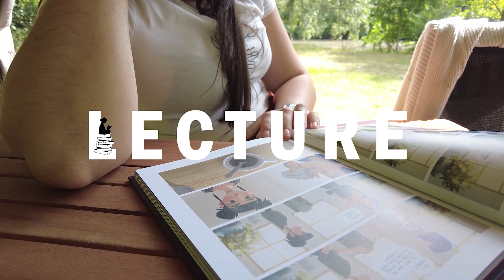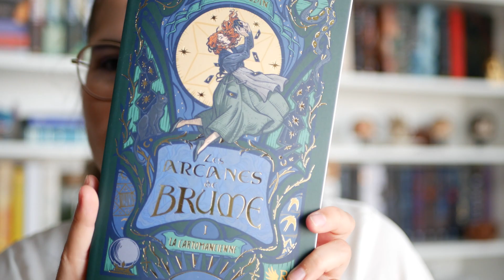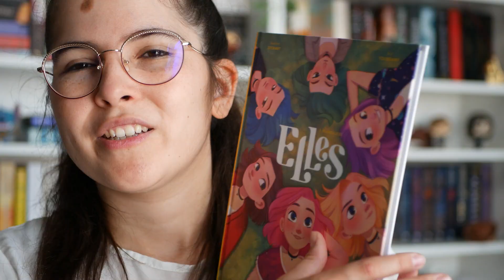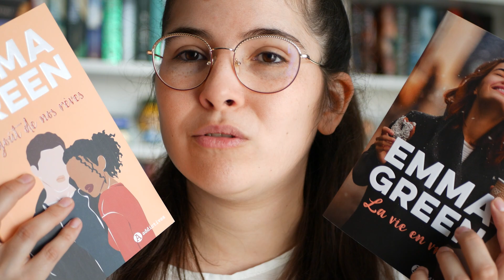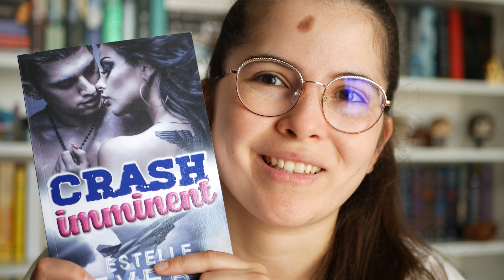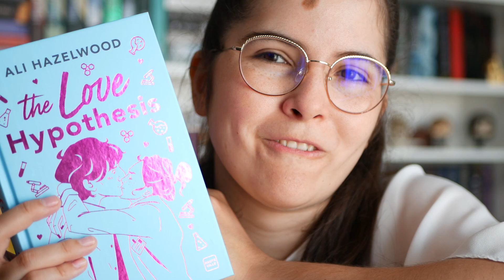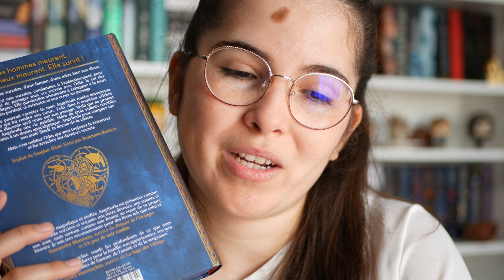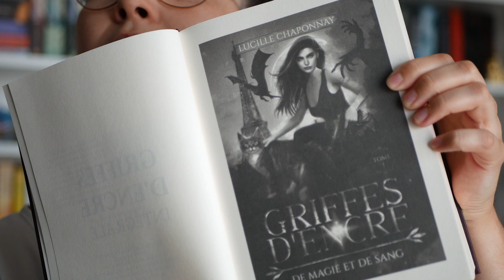BOOKHAUL │+ 23 NOUVEAUX LIVRES !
° CAMERA : Hybride Panasonic Lumix DMC-G7
° MICRO : Rode VideoMic GO Microphone Compact
° VOIX OFF : TONOR Microphone USB
° CAMERA VLOG : DJI Pocket 2 pack pro

L E S C O P I N E S
° MANON :  @VibrationLitteraire

✨📚 Partenariat non rémunéré 📚✨